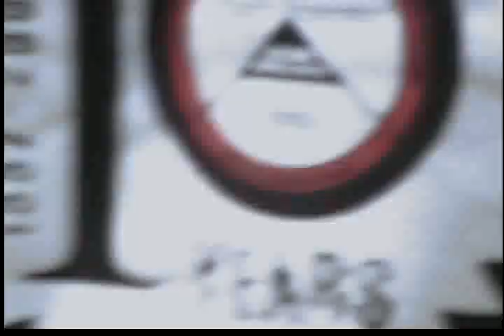McKenna the Shetland Sheep Dog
McKenna: The Beginning. :)